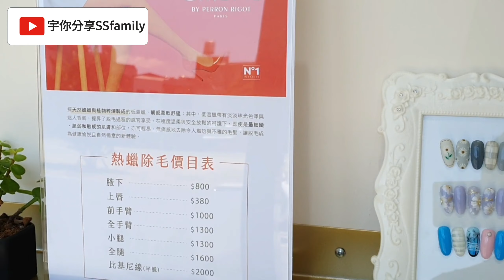【分享】手足凝膠同步操作 夏日風美甲彩繪 快點來讓自己美美的 專業紋繡美甲 新式柔霧眉飄眉 隱形內眼線 粉嫩水潤唇 Rainbow.A時尚美學 | 宇你分享 SS family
Rainbow.A時尚美學（新竹店｜南崁店）預約制
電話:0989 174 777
新竹店:新竹市北區延平路一段159巷26號1樓
南崁店:桃園市蘆竹區奉化路104巷45弄9號

讓自己變美的時間到了
Rainbow.A時尚美學擁有專業技術與舒適空間
多樣化的專業服務給你最舒服的享受
採用預約制，快點來諮詢吧!!

商業合作業務諮詢請私訊粉絲專頁，謝謝!